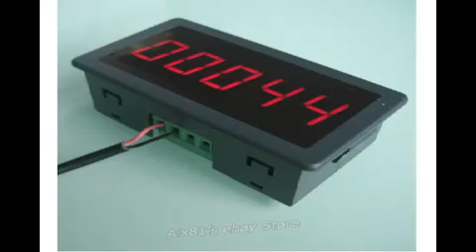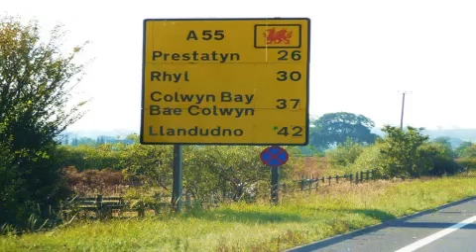ain't no slang out there that is bad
a true story told in millennial slang with illustrations, with typos faithfully preserved (the typos are the best bit)

full text:
Aight fam. Ain't no slang out there that is bad. Quit acting like a beta cuck, I'm just saying. You can't keep getting triggered when you hear some hella wavey slang my man. 2016 was on f-leek when it came the slangalanging. Shit was lit fam, fetch, if I may. Lodok, I'm like you. I lost faith in humanity, but I learned to become better. I feel like I need to explain this story before I can explain how I learned to keep it 💯. I was living la vida loca with my bae. Name was Kerry. Kerry was the bomb. Total badonkadonk and knew exactly how to grt crunk in bed. The coitus was hashtagtotesmcgoats the bomb diggity. So one day, after I let the spermlets go, I went to wash up in the bathroom. I saw her phone on the bathroom counter and went to give it to her. What I saw...oh man, I was hella woke. Some fuckboy snd his whole SQUAD were sending bae nudes. I felt like the biggest cuck on the planet. Shit was not flames boi. I was literally triggered. But I gotta say, I got a stiffy from that shit, no homo. I didn't confront my girlfriend, but I pulled the most savage shit the next day. Pulled out my glock, traced the guys number and found him. Knocked on the door. This was it. I heard footsteps. It's all YOLO from here. He asked "Who is it", and I said in the most low key Bruce willis-esque impression I had and said, "IT'S ME BITCH! THE CUCK WHOSE BAE YOU AND YOUR WHOLE SQUAD WERE BANGING!" I fired the whole damn mag into the door. I kick the door open, and looks for the rest of his squad. Didn't find him, but there were hella thots in the basement. This boi was running a whole sex trafficking ring. I freed 'em all, and they thanked me. I was recognizdd by my state as "swag af", because of how lit I was saving those girls. Bro, I was so excited when they gave me the key to the coty. I was finna nut.